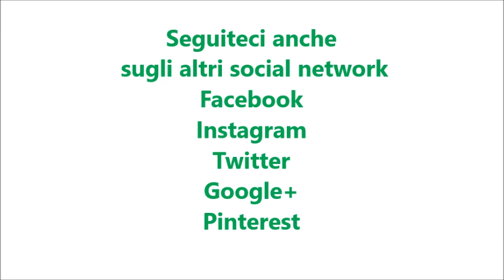Bibita per intensificare l'abbronzatura bimby per TM5 e TM31